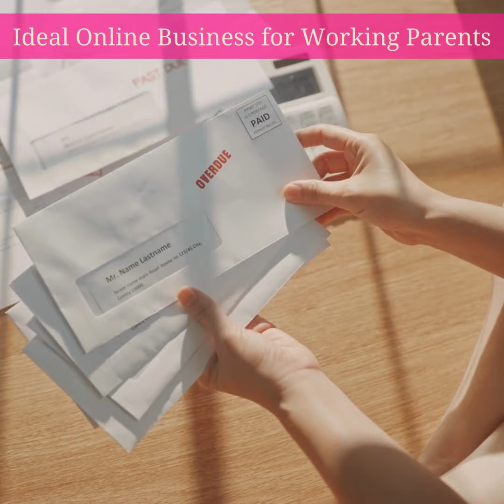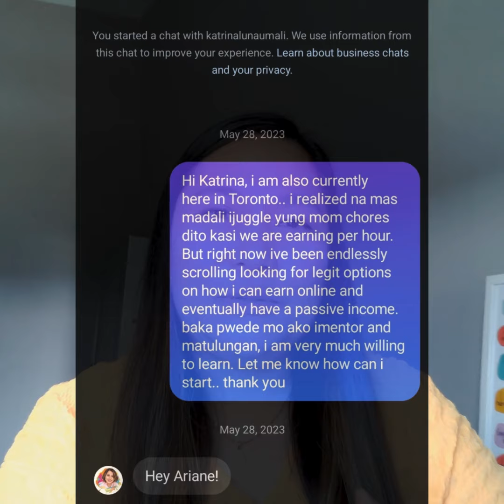Work Anytime, Anywhere - Online Business for Busy Parents - I really thought it wasn't for me!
I really thought that this business wasn't for me, but it turned out to be the best in the online space!

If you are a big dreamer and you want a better life for your family and kids, or you simply want to spend more time with your loved ones, but you do not know how to escape your usual eat-work-sleep-repeat cycle, this is a worthwhile and legitimate solution that you can easily start.

The only one in the online world that can give you a
COMPLETE online business package:

☑️ Work anytime, anywhere with only a laptop and internet
☑️ Runs 24/7 even while you sleep
☑️ No need to be tech-savvy
☑️ No need for special skills
☑️ Includes Online Tools Setup
☑️ With Comprehensive Training and Knowledge-base
☑️ One-on-One Mentorship and Business Coaching

Our proven system empowered people from none to various professions and industry - so even if you are a stay at home parent, nanny, caregiver, nurse, doctor, lawyer, accountant, firefighter, cleaner, teacher, IT support, engineer, manager, etc. as long as you are DETERMINED, COACHABLE and WILLING TO LEARN, we believe that you can do it, too!

It's flexible enough that I can still concentrate on my full time job and motherhood! Just follow the instructions and watch the 90-min webinar.

Watch it LIVE, or if you are too excited and cannot wait, you can readily watch a REPLAY on the Thank You Page.

If you are still skeptical, it's okay, because I, myself, was very hesitant at first!